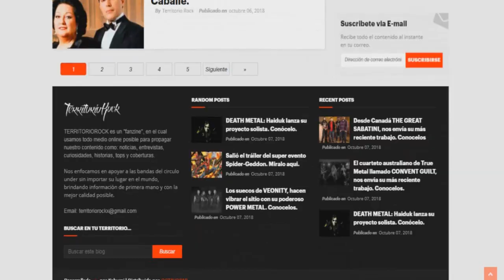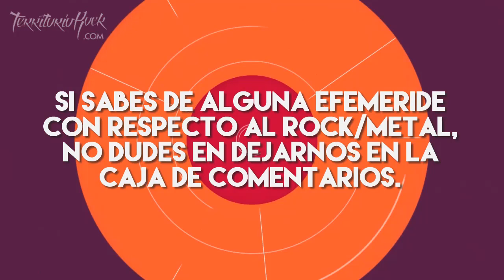EFEMERIDES ROCK: 3 de Noviembre | Territorio Rock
►Territorio Rock
¿Quieres ver más contenido así?